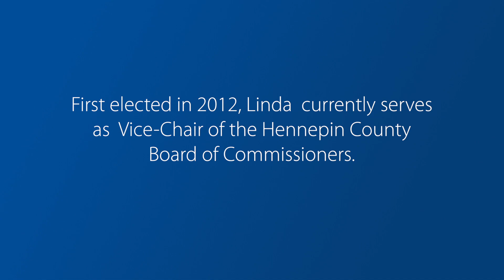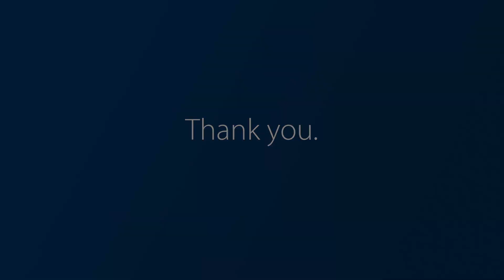Hennepin County Commissioner Linda Higgins' farewell video